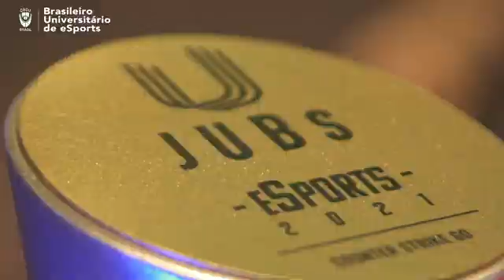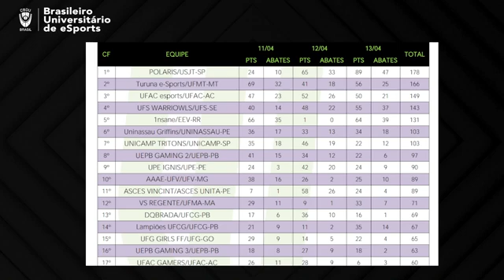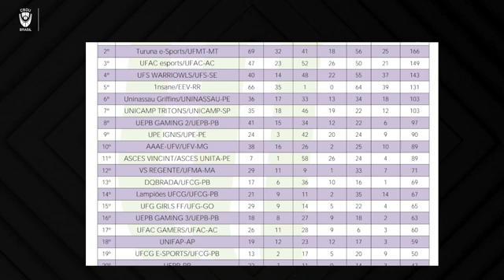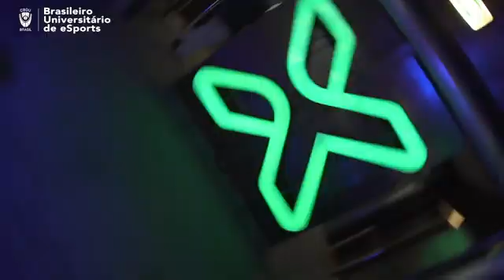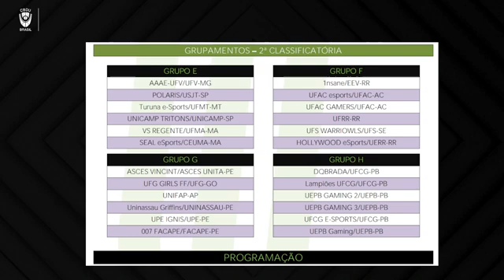Brasileiro Universitário de eSports 22 - FREE FIRE - Dia 04